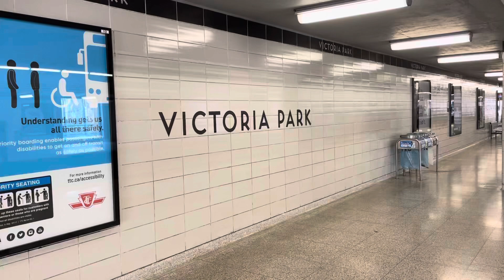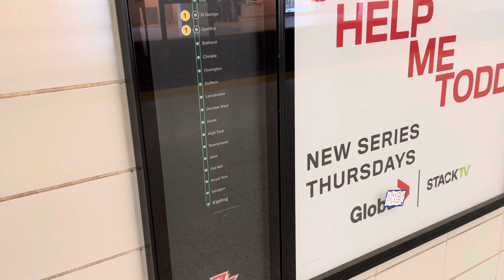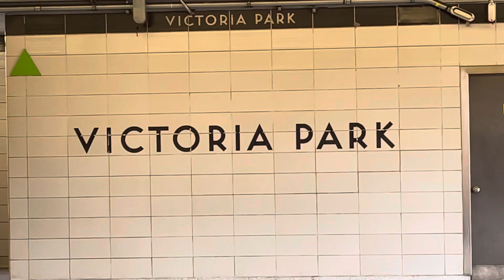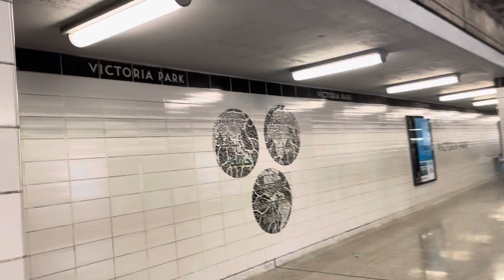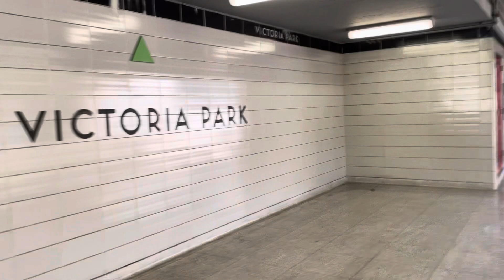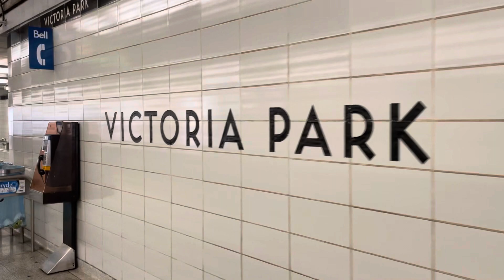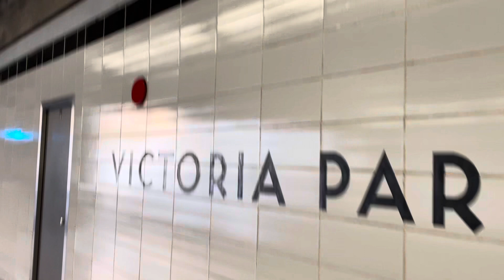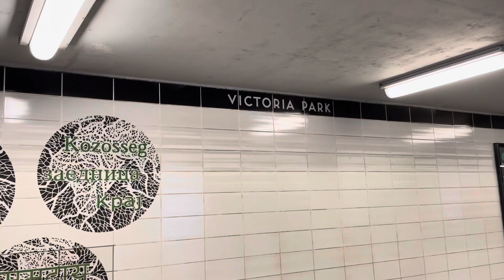TTC Bombardier T1 Subway Train Actions at Victoria Park Station on line 2 (Brief Tour) 11/23/2022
Captured several Bombardier T1 TTC subway trains arriving and departing the station while I was on the eastbound platform of Victoria Park stn. Victoria Park station is located once again at the corner of Victoria Park Avenue and Denton Avenue, just north of Danforth Avenue. This station serves all TTC nova buses. These routes include: the 24 Victoria Park, the 67 Pharmacy and the 12 Kingston Rd routes. This station once again opened on  May 10th, 1968 on line 2 Bloor-Danforth subway.

Recorded on: Wednesday, November 23rd, 2022 at 2:57pm.